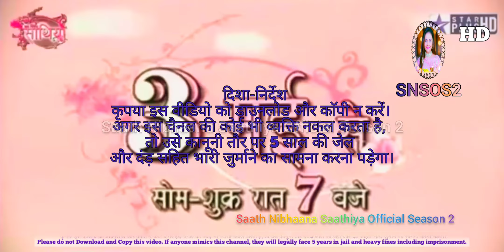Saath Nibhaana Saathiya | Second Promo Gopi-Rashi | 3 May Mon-Fri 7PM